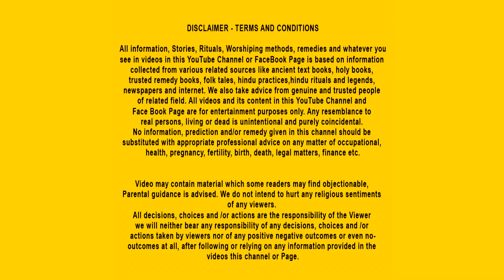துர்கை அம்மன் பக்த்யை ஆனா பெரிய கை மருமகள் | FUNNY STORY TAMIL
🔥Join  "HINDU STORIES TAMIL" your go-to channel for captivating 2D animated devotional stories inspired by Hindu mythology. Immerse yourself in Dharma Katha, moral stories, and Fairy Tales stories. Join our vibrant community and explore the beauty of Hindu wisdom.